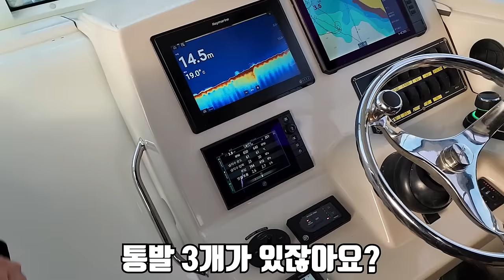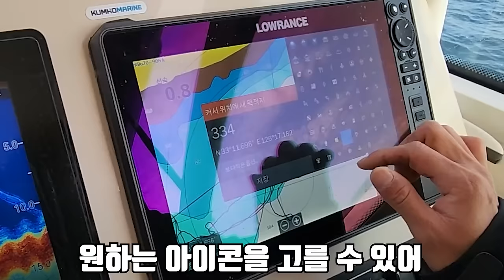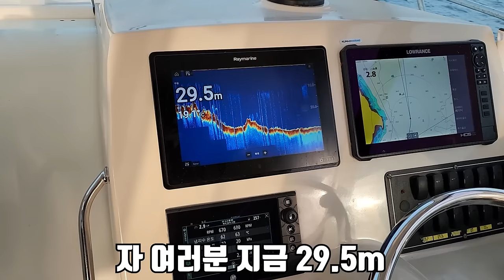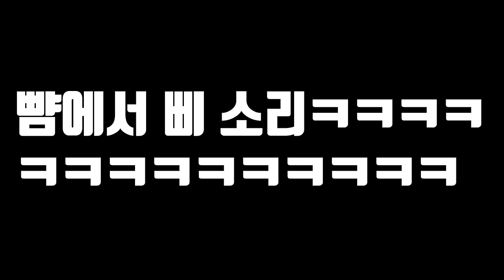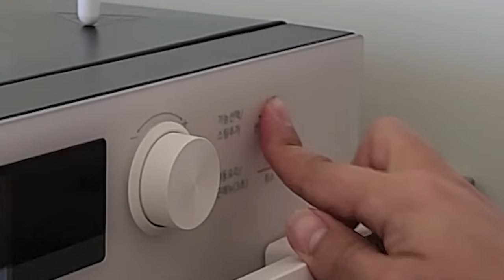지금까지 먹었던 새우 중 최고입니다!! 너무 맛있는 새우를 잡아서 먹어보겠습니다!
오늘은 새우 중 정말 맛있다는 부채새우를 잡아서 먹어 봤습니다!
정말 운 좋게 잡았는데 너무 잡고싶었던 생물이라 행복했습니다!!
여러분들도 재밌게 보시고 잠시나마 행복하셨으면 좋겠습니다!
라랑해요!!